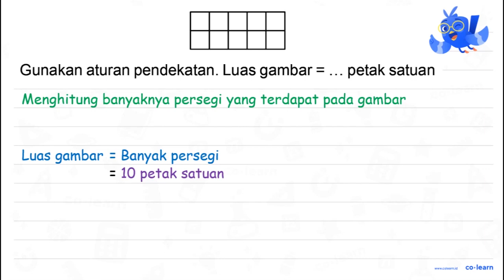Gunakan aturan pendekatan. Luas gambar =... petak satuan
Topik atau Materi: Penyelesaian Masalah Pembulatan - Aproksimasi / Pembulatan - Aritmatika - Matematika Kelas 4 SD -

Sumber Soal: Matematika SD tersatu.com  , N/A

00:00 : Bedah Soal
01:00 : Konsep, rumus dan pengertian Penyelesaian Masalah Pembulatan
01:18 : Langkah penyelesaian soal
-1:57 : Jawaban akhir
00:27 : Penutup